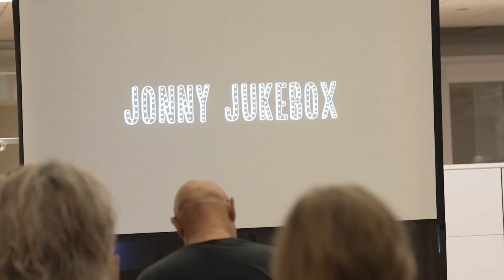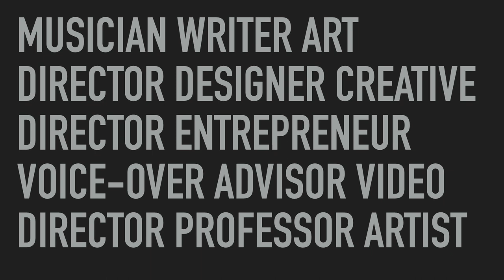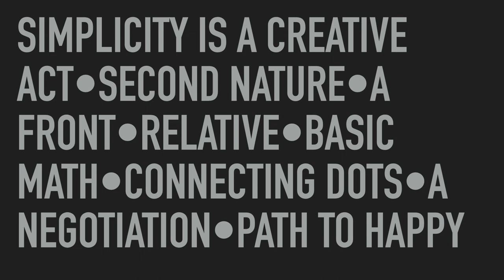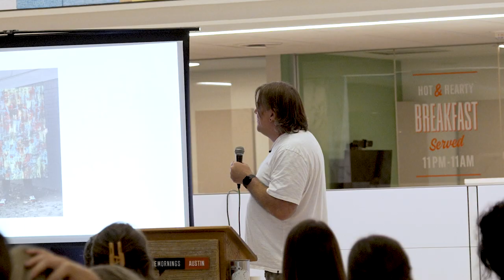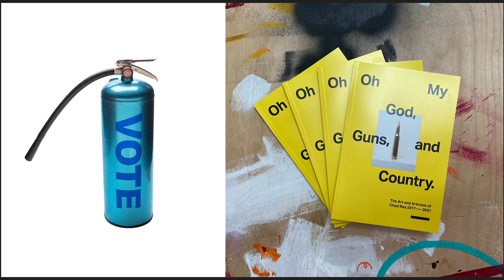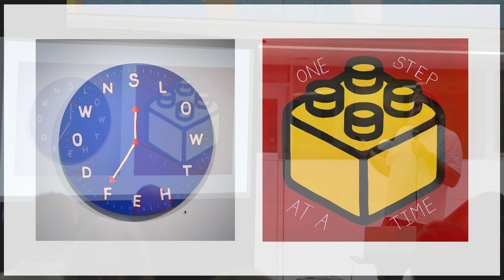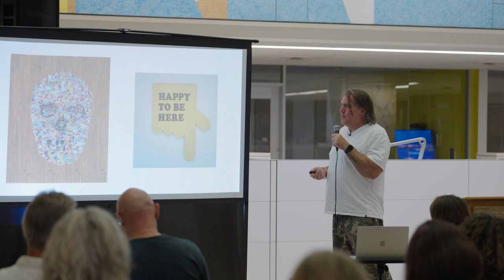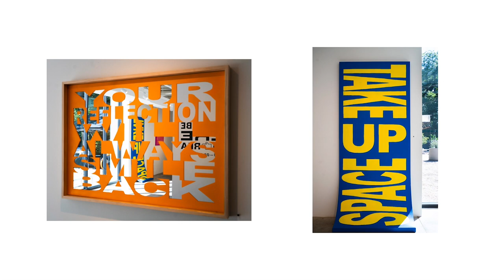Chad Rea: Artist on Simplicity at CreativeMornings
?Little did I know that simplicity is f**king hard.?

Chad Rea at CreativeMornings'Austin, Sep 15, 2023. Free events like this one are hosted every month in dozens of cities. Discover hundreds of talks from the world's creative community